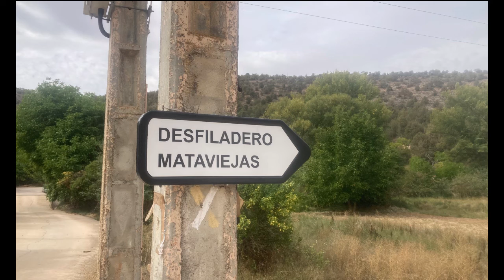nuevo video paseos hortigüela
Paseos desde Hortigüela: Covarrubias, Lerma, Ura, Fuentona, Fuente Azul, Catalañazor, Revenga (acrópolis),..